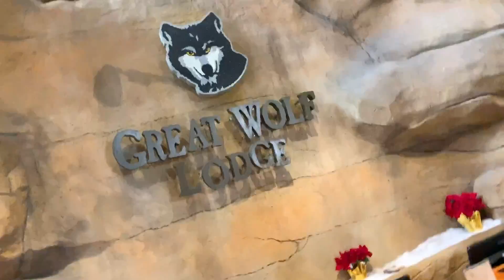Waterslides, Parties, and PROM DRESSES!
In this week’s BehindTheBraids, Shaun takes the kids to Great Wolf Lodge while I host a church Christmas dinner in our home, and Brooklyn & Bailey take you behind the scenes of their Prom dress collection photoshoot! Click to watch!

Brooklyn & Bailey’s LASH NEXT DOOR mascara and hair scrunchies are BACK IN STOCK! Click here HERE before they sell out!

We hosted the Relief Society Christmas dinner this year at our house (if you don’t know, The Relief Society is a women’s organization at our church, the Church of Jesus Christ)! We decorated the house and put up so many tables in our living room for the big dinner. (My bedroom was temporarily the storage room for all of our living room furniture, 😅but it was super worth it.) We all had a great time!

Since we were hosting the Christmas party in our home, I thought that it would be best for Dax & Paisley to go on an overnight adventure with Shaun (aka they make a lot of noise around bedtime - so I needed them temporarily out of the house while all of our guests were there 😂). Shaun picked them up from school early and surprised them with a night at the Great Wolf Lodge! There’s an indoor water park, loads of great places to eat, with really nice guest rooms. It’s been about 15 years since we stayed there, and remembered how much fun it was. The littles had a GREAT time!

Lastly, you’ll see some behind the scenes footage from Brooklyn & Bailey’s most recent photoshoot! They have partnered with Camille La Vie and have their own Prom dress collection coming out soon. They are seriously some of the most beautiful dresses that I’ve ever seen! I can’t wait for you to see all of them! Let us know which one from the collection is your favorite. ❤️

Please be sure to click the "🔔" next to the SUBSCRIBE button, to join our Notification Squad for PowerHour each week, and leave a comment below telling me if you travel during the holidays!

💋's -Mindy

About Cute Girls Hairstyles:
Mindy McKnight is a mother of six children and a teacher of all braids, past, present, and future! Enjoy hundreds of 5-minute hair tutorials that are cute and easy to recreate! Whether you're looking to learn how to create hairstyles such as waterfall braids, french braids, fishtail braids, lace braids, pancake braids, faux braids, plaits, twists, buns, ponytails, updos or something with a little edge... you can find it all here! (We even have Daddy Do's, hairstyles so easy that even a daddy can do them!) You'll also find a "Behind the Braids" family vlog, showing what goes on behind the scenes in our home, every other Sunday!